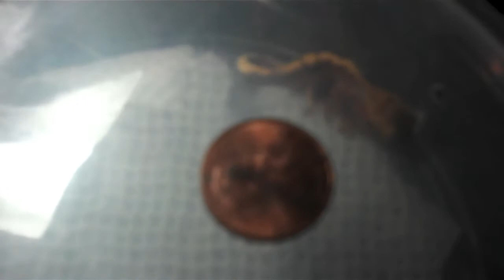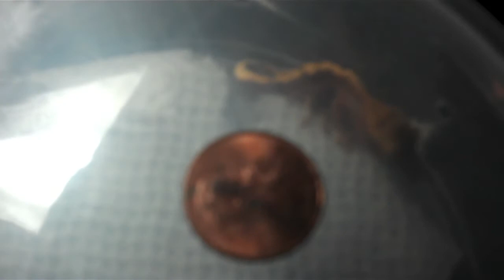Baby Crested Gecko!